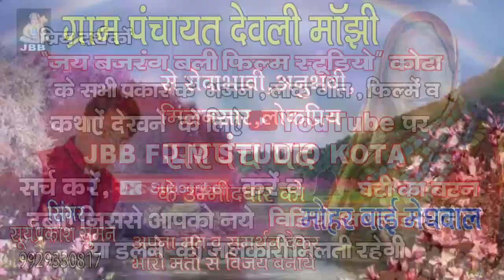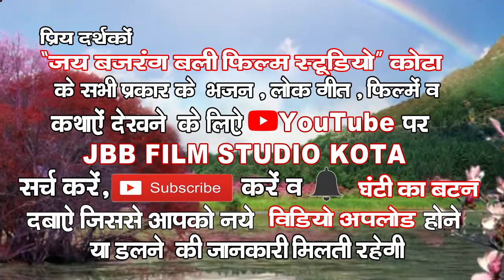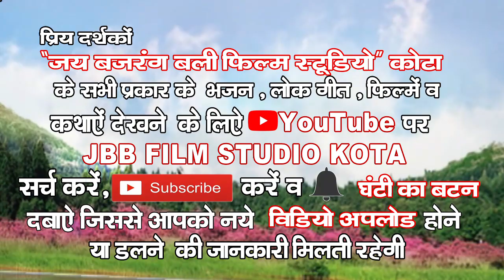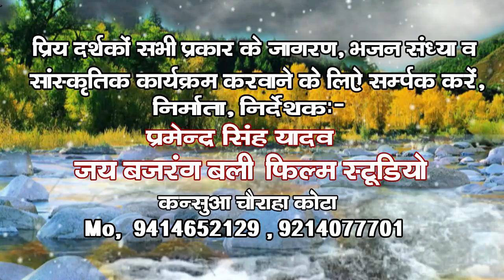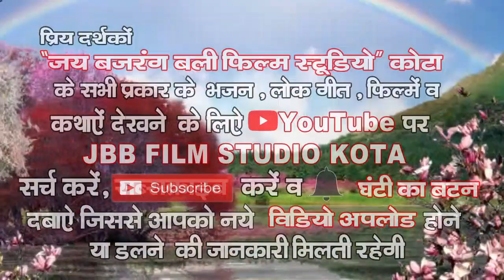दादा दादी करो सपोट मोहर बाई ने दिजो वोट ,सिंगर-सूर्य प्रकाश सुमन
Song :-
Singer :-

हमारे चैनल की और वीडियो देखने के लिए निचे दिए गए लिंक पर क्लिक करे :-